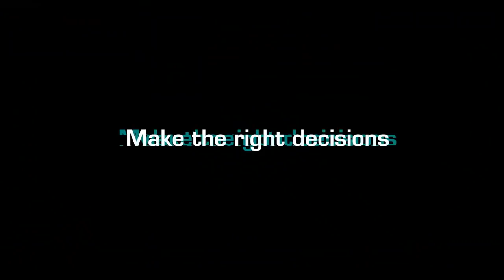Crying Suns - Launch Trailer - Nintendo Switch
Crying Suns is a tactical rogue-lite that puts you in the role of a space fleet commander as you explore a mysteriously fallen empire. In this story-rich experience inspired by Dune and Foundation, each successful run will uncover the truth about the Empire... and yourself as well.